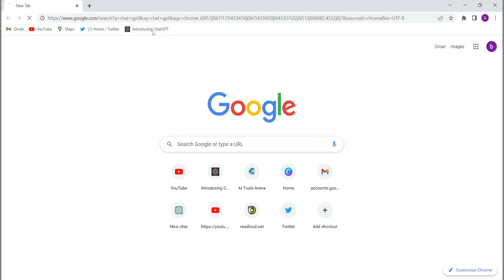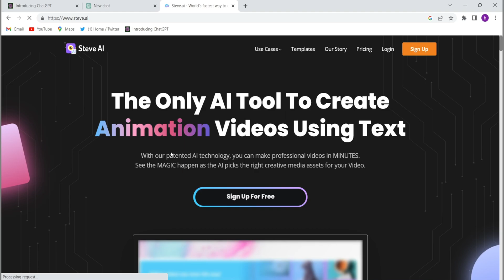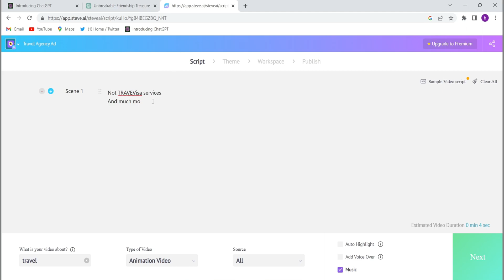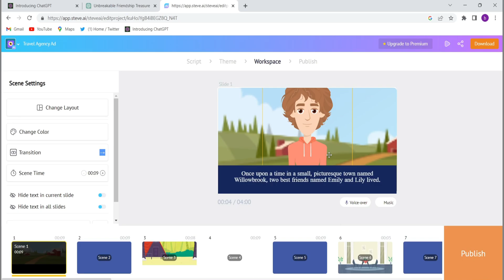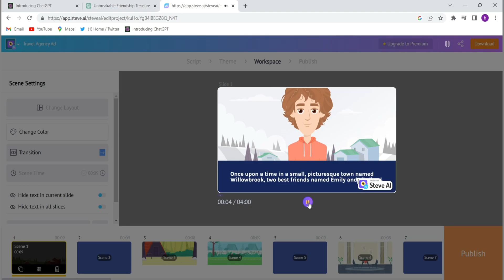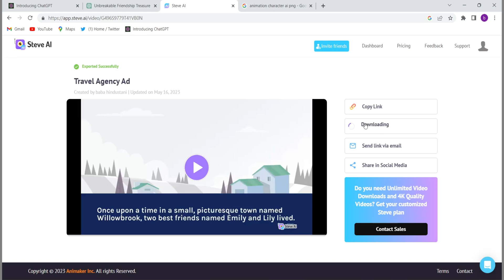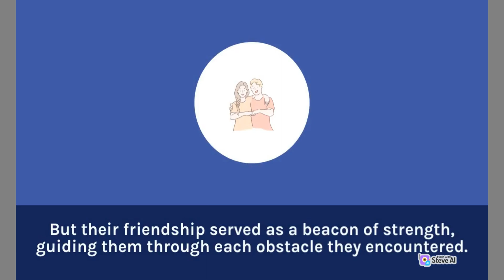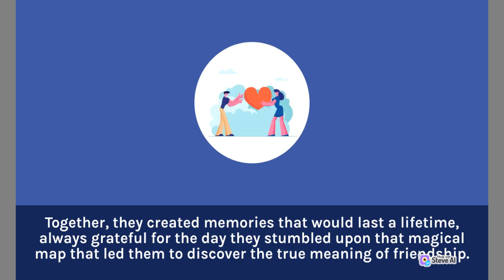Convert Text to Animated Video Free. Text to Animation Video Free.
In this video we will learn about how to convert text to Animation video for free. This is the best website to create these kinds of video.